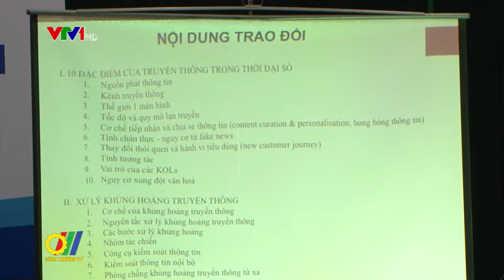Kết quả Đại hội XII Công đoàn VN – Tìm hiểu ứng dụng Mạng XH – truyền thông về uống có trách nhiệm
Vừa qua, tại Hà Nội, Công đoàn Công thương Việt Nam đã phối hợp với Hiệp hội Bia – rượu – NGK Việt Nam tổ chức Hội nghị “Thông tin nhanh kết quả Đại hội 12 Công đoàn Việt Nam – tìm hiểu ứng dụng mạng xã hội – truyền thông về uống có trách nhiệm”...